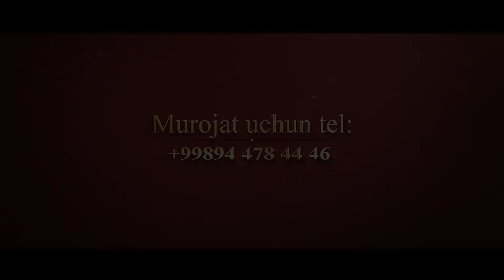29 06 23 Бу менинг Онам